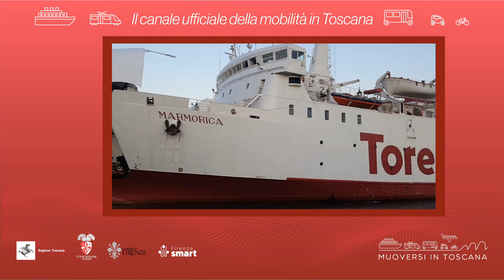Muoversi in Toscana - Edizione delle 9.30 del 9 dicembre 2022